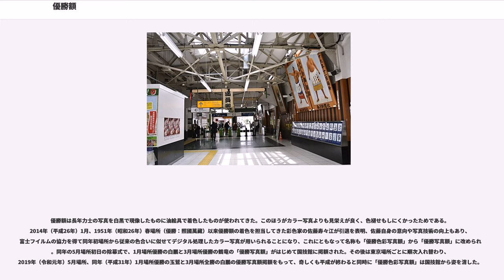優勝額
優勝額（ゆうしょうがく）とは、大相撲の本場所に於いて幕内最高優勝を達成した力士に毎日新聞社より贈呈される額縁である。

1909年（明治42年）6月場所大相撲常設館（後の旧両國國技館）完成に伴い優勝掲額制度が開始される。これは最初はあくまでも時事新報社の行事であり、協会公認の優勝制度ではなかった（協会が個人優勝を制度化したのは賜杯下賜を契機にした1926年（大正15年）のことである、ただしそれ以前の掲額力士も現在では歴代優勝力士として追認されている）。第1回の掲額は前頭7枚目髙見山酉之助だった。当時は今よりも小さい白黒の優勝額が用いられていた。

第2回の掲額は横綱常陸山であるはずだが、国技館落成の功労者として横綱2代梅ヶ谷の額も、髙見山と常陸山の間に掲額された。実際には梅ヶ谷が優勝した場所はなかったが、「この二人がいてはじめて国技館はできたのだから」とこれは後々まで暗黙の了解とされた。

1917年（大正6年）、国技館が失火により全焼し優勝額も焼失したが、国技館再建の際に全て再作成された。1923年（大正12年）関東大震災により再び国技館が全焼、優勝額も焼失した。この時は複数回優勝した力士の額は1枚のみ再作成され、「太刀山優勝9回」「鳳優勝2回」と回数が付記された。

1936年（昭和11年）、時事新報が東京日日新聞（現在の毎日新聞）に合同したため、以降の掲額は東京日日新聞の事業として承継された。

戦前の優勝額は1943年（昭和18年）夏場所優勝の双葉山のものまで国技館に掲額された。1944年（昭和19年）春場所優勝の佐賀ノ花の額は作成されたが同年夏場所が後楽園球場での開催になったことや国技館が軍部に接収されたりしたことから掲額はされたものの、贈呈式や掲額披露の式典などは行われず、そのまま戦災で焼失したため「幻の優勝額」とされている。

第二次世界大戦にてアメリカ合衆国軍の空襲のために初代兩國國技館が焼けた際に、戦前の優勝額の多くが焼失したと伝わる。屋外の本場所では額を掲げる場所などないため一時期優勝額も途絶えたが1951年（昭和26年）から蔵前仮設國技館で優勝掲額が再開された。今度は現在まで続く等身大以上の大きさのフルカラー優勝額である。この第1号は横綱照國萬藏だった。

全勝優勝を達成すれば優勝額にも優勝ではなく全勝と書いて区別する。この額を全勝額と呼んで区別する人もいる。史上初の全勝額は1911年（明治44年）6月、この場所新横綱の太刀山峯右エ門が獲得、また戦後優勝額復活第1号の照國の額も全勝額である。なお横綱羽黒山政司はただ1人戦前戦後の優勝額を併せ持つ力士でもある。

昭和初年の年間4場所時代の関西本場所には優勝額がなかった。そのため地方場所での優勝は東京場所での優勝より低く見られがちだったが、1954年（昭和29年）の蔵前国技館完成の折に、その年3月場所で優勝した大関三根山隆司に遡る形で贈呈されて以降地方場所の優勝でも國技館で掲額できる優勝額が贈呈されることになった。現在では東京場所の初日に前場所と前々場所の優勝額除幕式が行なわれる。

優勝決定戦がない時代には誰が優勝かをめぐって争いが発生することも珍しくはなく、このため解決策として額を2枚作成、掲額することが幾度か検討された。1928年（昭和3年）1月場所における前頭13枚目三杉磯善七と大関常陸岩英太郎の優勝問題の際には本当に2枚作成され（三杉磯が辞退したため掲額されたのは常陸岩のみ）上位優勝制度に対する問題提起に使われたりもした。

現在の両国国技館では優勝額は四方に8枚ずつ32枚掲額されている。（かつての蔵前国技館では36枚の掲額であった）東京場所ごとに2枚ずつ新たな優勝額が加えられ、古いものから外される。外された優勝額は優勝力士当人に贈られ、普通は稽古場に飾るなどするが、5回、10回と優勝を重ねた力士の場合、母校など優勝力士と縁のある施設や人物に寄贈される。国技館の最寄り駅となるJR両国駅の改札口には、関脇（のち横綱）三重ノ海五郎（1975年（昭和50年）11月場所）、横綱2代若乃花幹士（1978年（昭和53年）11月場所）、横綱武蔵丸光洋（2002年（平成14年）5月場所）、横綱白鵬翔（2007年（平成19年）11月場所）の優勝額が飾られている。また、1967年（昭和42年）に横綱大鵬が25度目の優勝を果たしたときの優勝額が日光市在住の当時の後援会副会長に寄贈され、同市が譲り受け体育施設で管理していたが、その体育施設の解体が決まり、官公庁オークションにかけら...